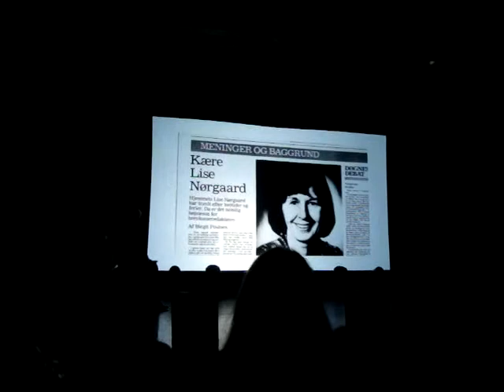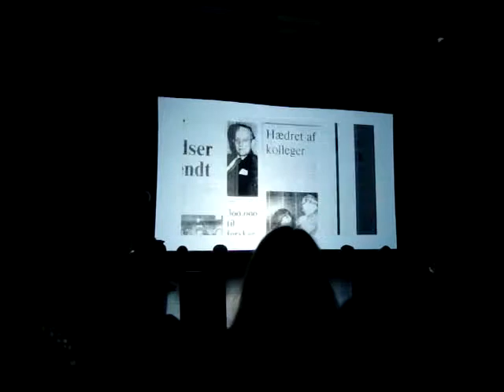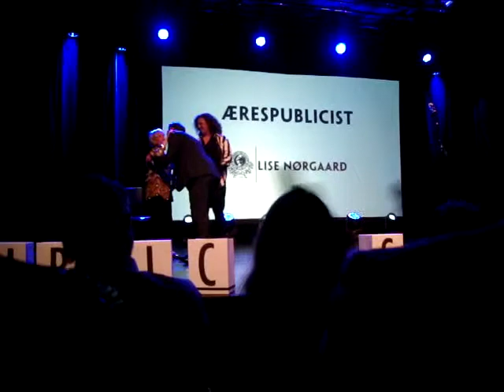2015 05 15 - Overrækkelse af ærespublicistpris til Lise Nørgaard